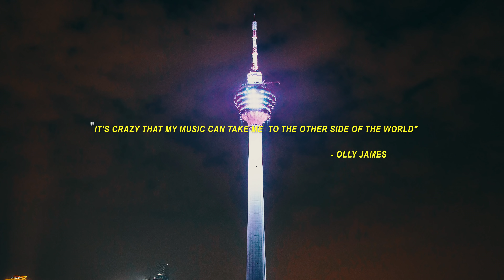Olly James On Tour Episode 1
Here is my Asia tour I did last month. Let me know which club looks sick to you!